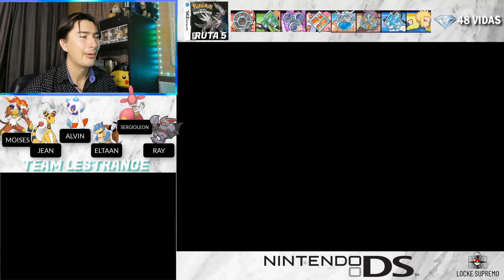VS LIDER: INVERNA | Pokémon DIAMANTE Locke Supremo | Ep. 29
RUTA 5 (Pokémon Diamante 2006, todas las reglas aplican para todas las rutas)

LOCKE:
Solo se puede capturar al primer Pokémon de cada ruta.

-Se cuenta con 100 vidas en total, las cuales no se pueden reponer por ningún motivo (vidalocke, ganar una ruta sin perder vidas, etc), si un Pokémon muere se pierde una vida, además de que ese Pokémon no se podrá volver a utilizar y se debe de poner en la caja del pc.

-La "Rutas" Significan los juegos por los que tenemos que pasar hasta llegar al juego mas actual de Pokémon

-Se pueden usar objetos (el que sea y solo en combate)

-No se pueden comprar objetos curativos solo utilizar los que se encuentren en el camino. (A excepción de la liga Pokémon)

-Si se acaban las vidas se pierde el locke.

-Si se pierden todos los Pokémon en un combate, solo se conserva al ultimo Pokémon que se ha debilitado y se continua en la aventura como se pueda...la única manera de perder el locke es terminándose las 100 vidas.

LAS RUTAS (Juegos obligatorios por pasarse) son los siguientes:
Pokémon Rojo, Azul o Amarillo
Pokémon Oro, Plata o Cristal
Pokémon Ruby o Zafiro
*Pokémon Rojo fuego o Verde Hoja
*Pokémon Pokemon Perla o Diamante
*Pokémon HeartGold o SoulSilver
*Pokémon Blanco o Negro
*Pokémon X o Y
*Pokémon Ruby Omega o Zafiro Alfa
*Pokémon Sol, Ultra sol, Ultra Luna o Luna
*Pokémon Lets go pikachu o Lets go Eevee
*Pokémon Espada o Escudo
*Pokémon Diamante Brillante o Perla reluciente
*Pokémon Legends Arceus
*Pokémon escarlata o purpura